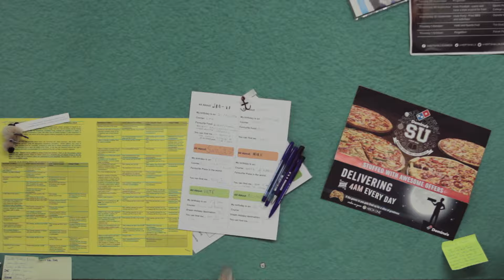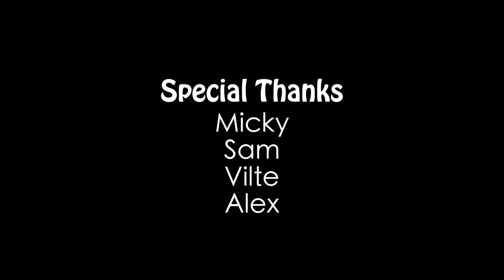Crush - 1 Minute Short Film Challenge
1 minute short film challenge.

Written and Directed by Long Khuat.